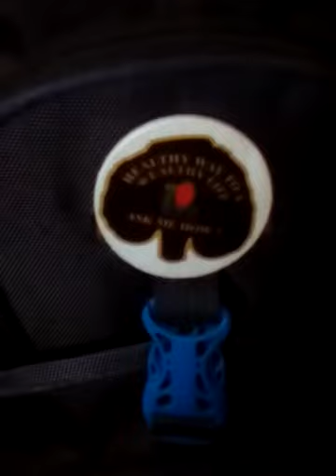Dxn products से कैसे सुवथ जीवन गुज़ार सकते हैं(2)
Free फ्री फ्री मे अमीर कैसे हो सकते हैं